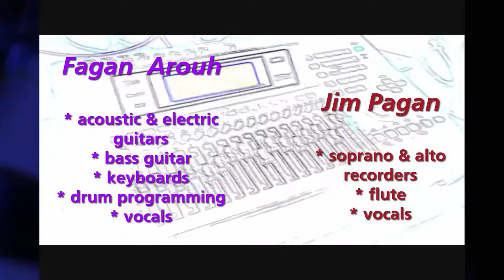Acoustic Pagans "Minor Duel" (original)